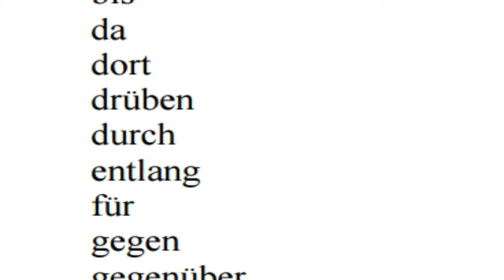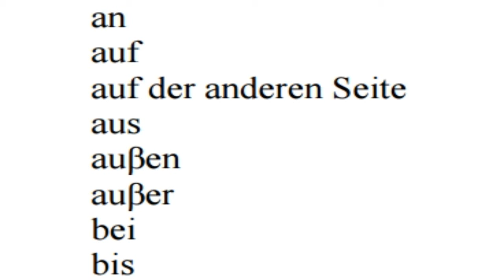Німецька для початківців слова: an, auf, auf der, anderen Seite, aus, auβen, auβer, bei, bis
[PL]SUBSKRZBÓJ, KIEDY TOBIE TO SIĘ PODOBA!